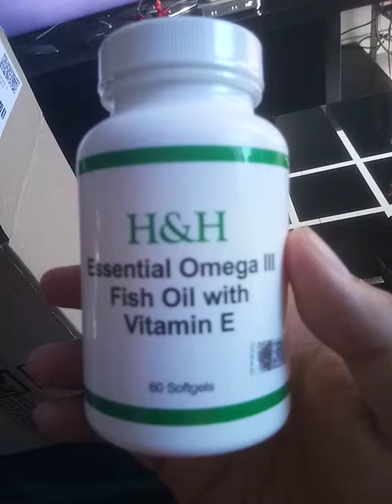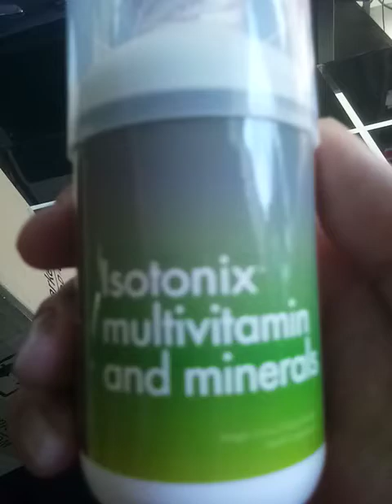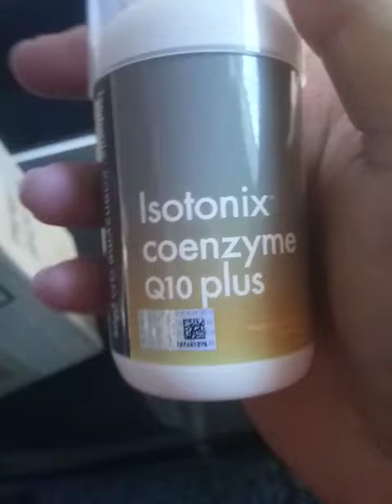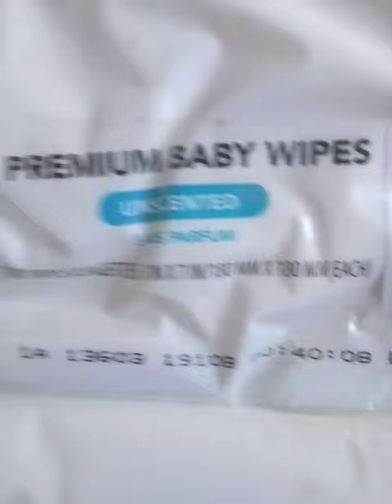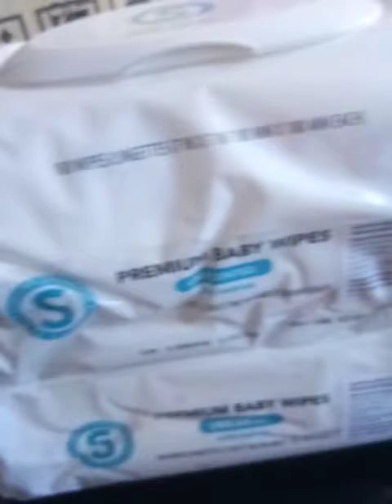I Take Care of My Health What About U?